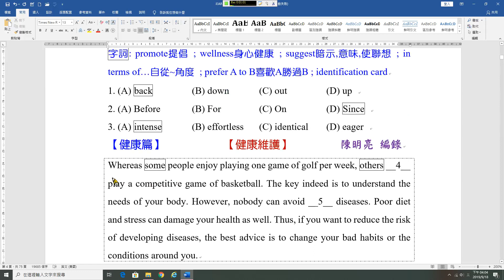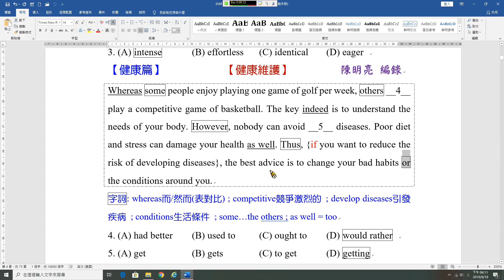克漏字A04B 健康維護